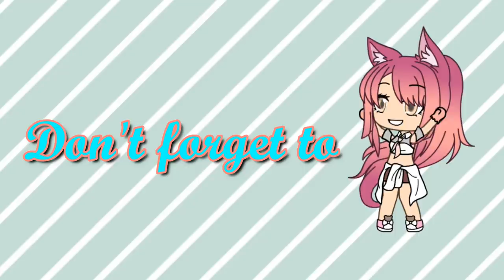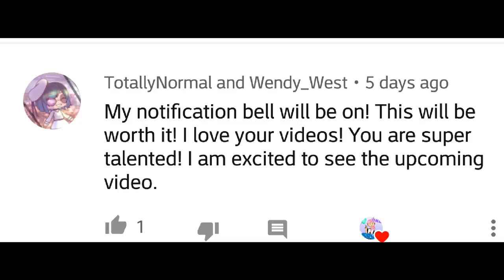"In Love with My Amnesia Boy" - GACHA LIFE MINI MOVIE-GLMM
Seym_DNA presents "In Love with My Amnesia Boy", a  Gacha Life Love Story!!! Thank you for joining with us on this Journey and watching our Gacha Life Gachaverse GLMM Episodes and series.

FB: Pechay's Quests(sharing mom's acct)
Roblox:  RosabellaStream
RobloxGroup: DNA Gang

Any rude comments will be deleted and blocked.